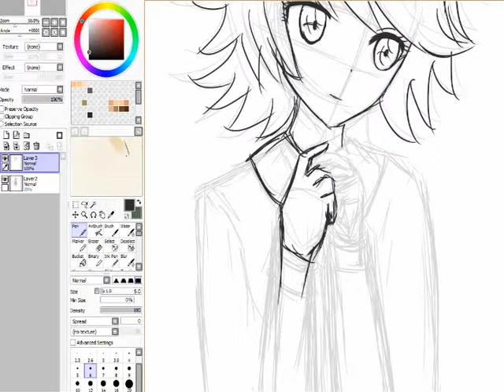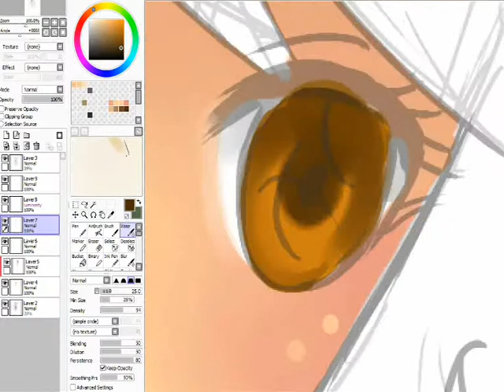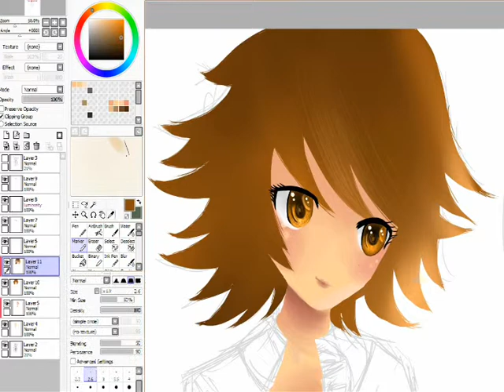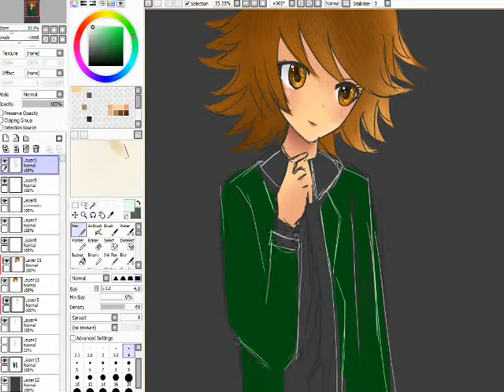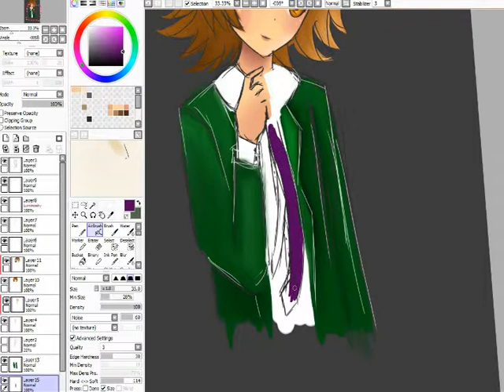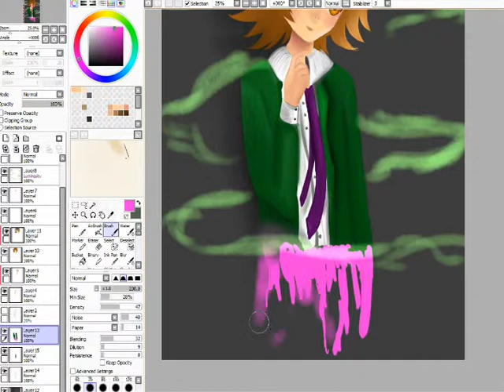Speedpainting - Fujisaki Chihiro